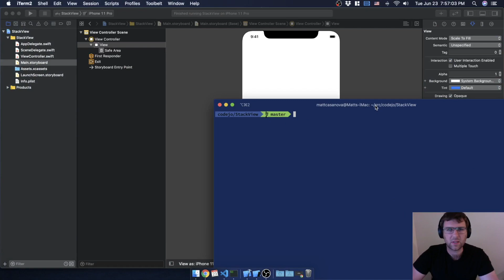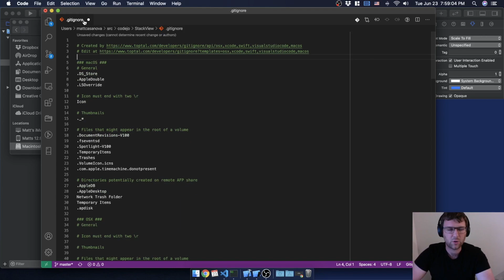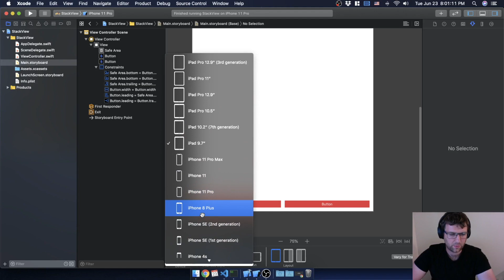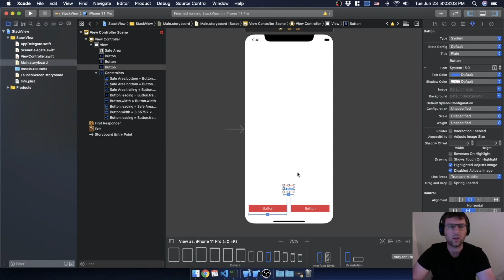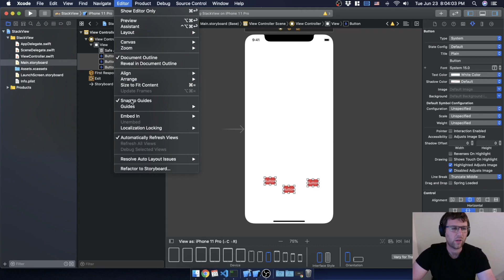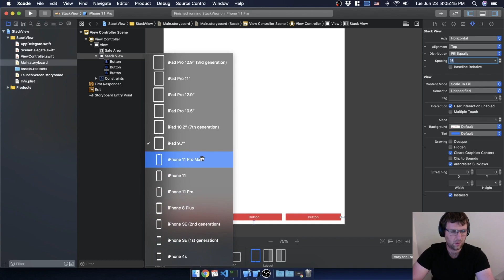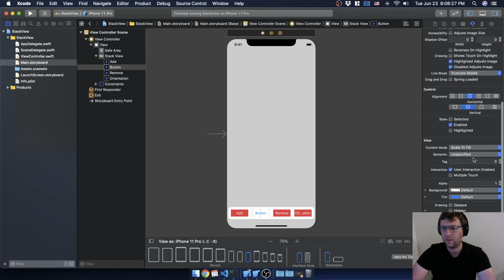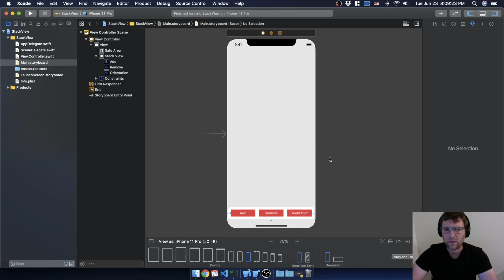UIStackView - Lesson 3 - Creating Our First StackView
Learn how to use the UIStackView in Swift on iOS.  This includes adding items on the storyboard and at runtime.